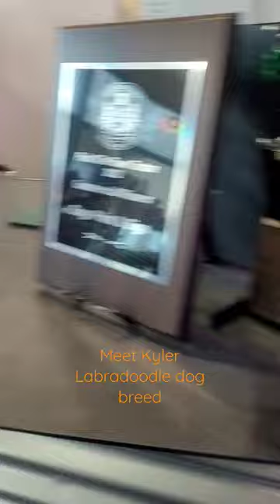Labradoodle Dog Breed